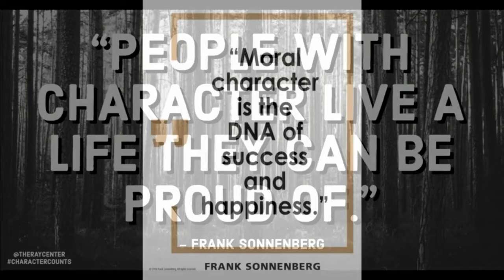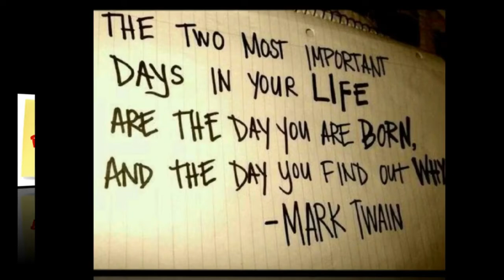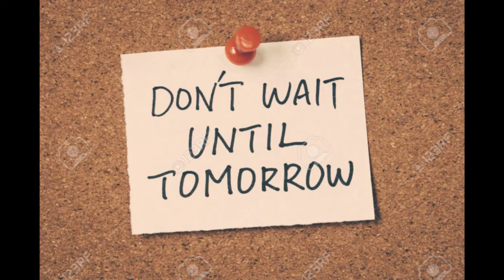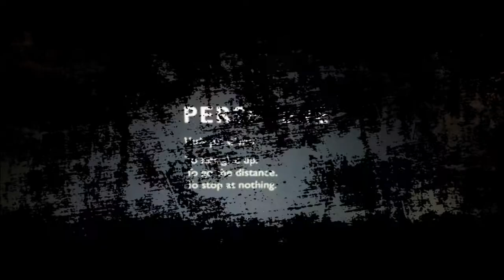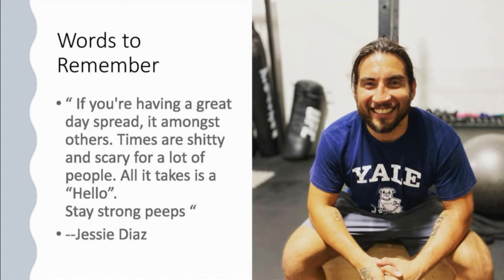Triumph Over Tragedy with: Jessie Diaz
Adversity is a test of your mental wherewithal to overcome the darkest of challenges and find your sense of enteral purpose. For Jessie Diaz he is a true testament of strength and perseverance. At the age of 15 he learned quickly how short life is. He lost his mother in a car accident with him sitting right next to her. He was a mess until he turned 28 years old. “I quit my job and pursued a career in fighting and coaching.” Two-years later, he had an amateur record in MMA 2-0 and Muaythai Thai 1-1. As a result of the Covid-19 pandemic he had to press pause on fighting and decided to pick up a mic and produce his own podcast the hassle of hair. He joined me this week to tell me more.  You can follow Jessie on Instagram @jessethehasslediaz You can listen to his podcast